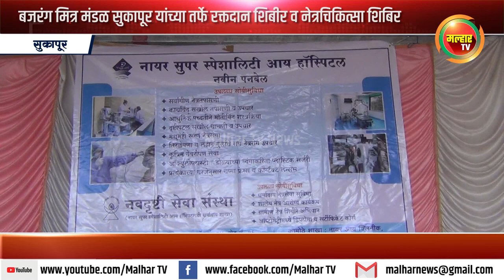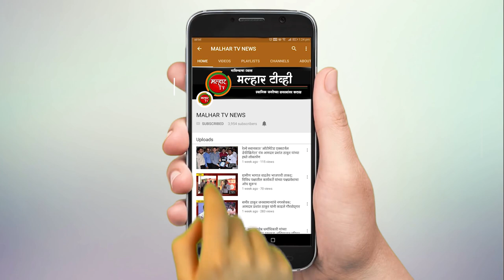बजरंग मित्र मंडळ सुकापूर यांच्या तर्फे रक्तदान शिबीर व नेत्रचिकित्सा शिबिराचे आयोजन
बजरंग मित्र मंडळ सुकापूर यांच्या तर्फे रक्तदान शिबीर व नेत्रचिकित्सा शिबिराचे आयोजन करण्यात आले होते. तसेच जय बजरंग मित्र मंडळ सुकापूर यांच्या तर्फे नवरात्र उत्सवाचे आयोजन देखील करण्यात आले आहे,